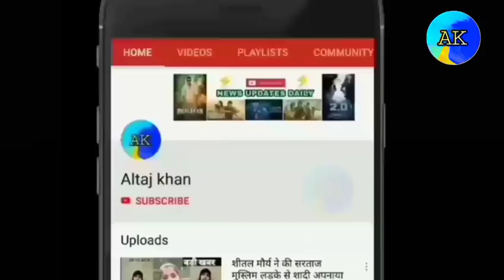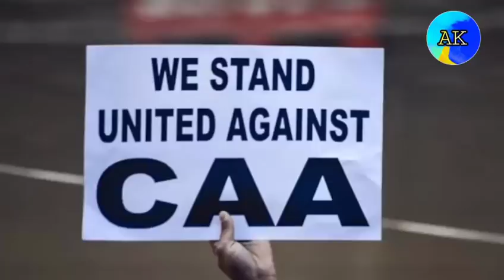आज 2 जनवरी 2020 की सभी बड़ी खबरें